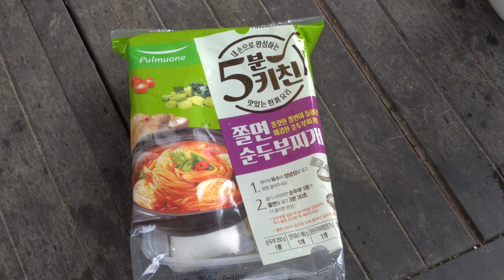내가 좋아하는 버섯전🍄과 순두부쫄면먹방 Beoseotjeon(mushroom pancake) Soft Tofu Jjolmyeon MUKBANG EATING SHOW